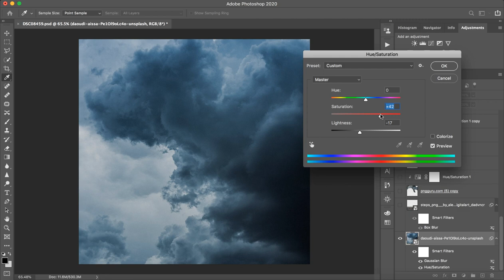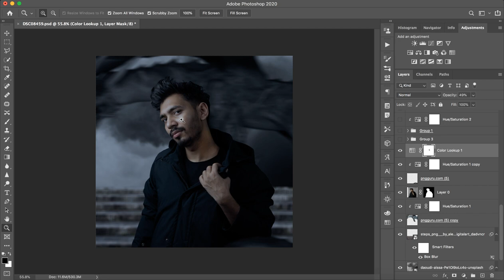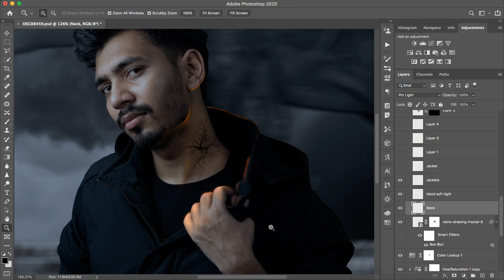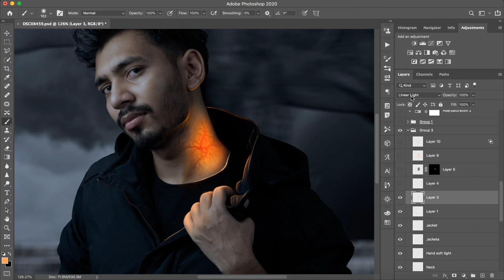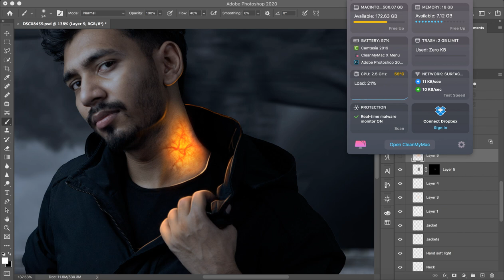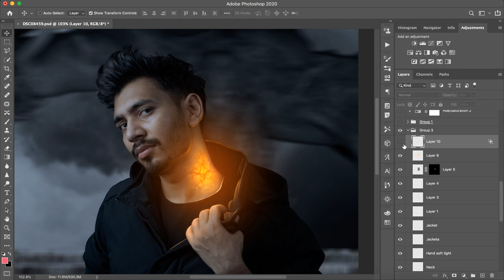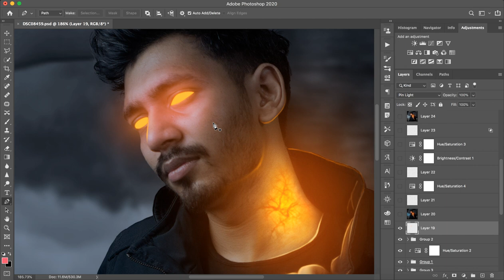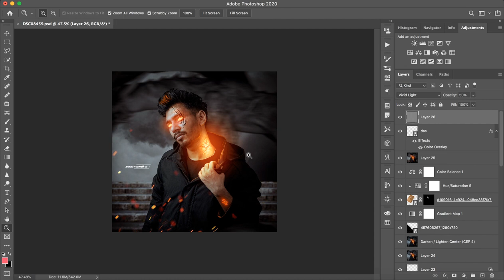Burn Inside - Photoshop Tutorial - Saarvendra